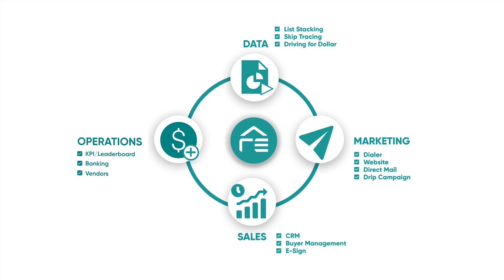How I Scaled to $1,000,000 investments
In this episode of the REsimpli podcast, Sharad Mehta interviews Beth Underhill, a seasoned real estate investor based in Cincinnati, Ohio. Beth shares her dynamic journey, beginning with her and her husband's outdoor living space construction company and how they transitioned into real estate investing. What started with attending a real estate seminar in 2018 quickly evolved into Beth's pivot from residential flipping to commercial real estate, specifically focusing on multifamily syndications and student housing investments.

Beth's first significant venture into real estate came through networking and forming strategic partnerships, leading to the acquisition of a 70-unit multifamily property in Wichita, Kansas. Shortly afterward, Beth and her team shifted focus to student housing, driven by the expertise of a new partner with over 17 years of experience in the niche. Since then, Beth has successfully acquired multiple student housing properties, primarily in the southeastern United States, with properties in Tennessee and Georgia.

Looking ahead, Beth and her team aim to expand into real estate development, exploring opportunities in various sectors, including single-family homes, townhomes, and commercial real estate. Outside of real estate, Beth shares her passion for golf, powerlifting, and spending time with her family.

Try out REsimpli free for the first 14 days and see if you like it!

Connect with like-minded investors and wholesalers across the US through our Facebook group and weekly calls for FREE: